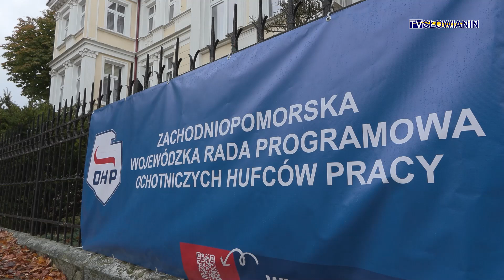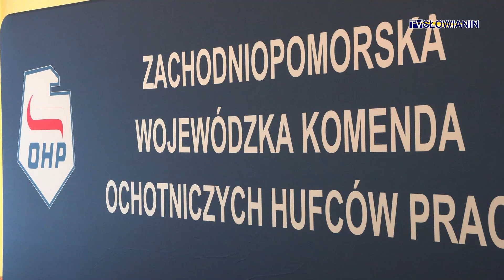Spotkanie OHP w Świnoujściu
Ochotnicze Hufce Pracy to jedna z form pomocy dla młodzieży z gorzej sytuowanych rodzin. OHP pozwalają się doszkolić i zdobyć konkretny zawód, z którym łatwiej później wejść na rynek pracy. Rokrocznie przez hufce prac przechodzi 30 tysięcy osób. W poniedziałek, 14 października, w Świnoujściu spotkała się rada programowa Zachodniopomorskiego Ochotniczego Hufca Pracy w Rejonowym Ośrodku Szkolenia Zawodowego Młodzieży „Ewunia”.